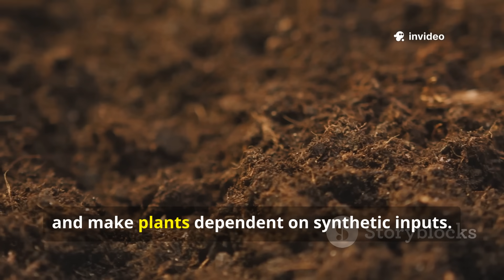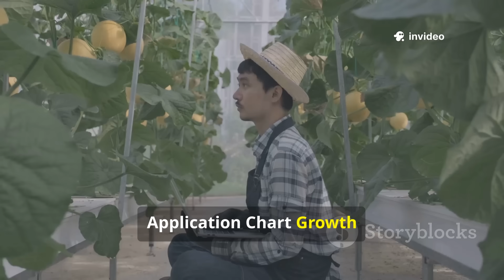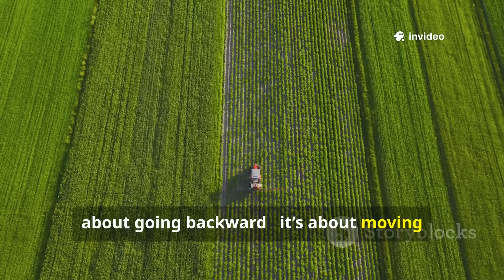⚡ “How Korean Farmers Grow HUGE Crops Without Chemicals!”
Welcome to 🌱 AGRIKNOWLEDGE HUB 🌱, your home for natural farming wisdom, modern agricultural science, and the secrets to growing more with less.

In today’s video, we uncover one of the most mind-blowing farming secrets in the world — a Korean natural farming technique that lets you grow anything — fruits, vegetables, and grains — naturally, without relying on chemical fertilizers.

This eco-friendly, science-backed method uses fermented plant juices (FPJ), fish amino acids (FAA), and beneficial microbes (IMO) to create soil so fertile, even fertilizer companies don’t want you to know it exists.

You’ll learn:
🌿 The exact recipes used by Korean farmers to feed the soil naturally
🧪 How to make homemade organic growth boosters from plants and fish waste
💧 Easy dilution charts for perfect nutrient balance
⚡ How to combine natural methods with modern fertilizer techniques for explosive plant growth
🌍 Real-life success stories from farmers using KNF worldwide

Whether you’re a backyard gardener, organic grower, or large-scale farmer — this method will change how you see soil and farming forever.